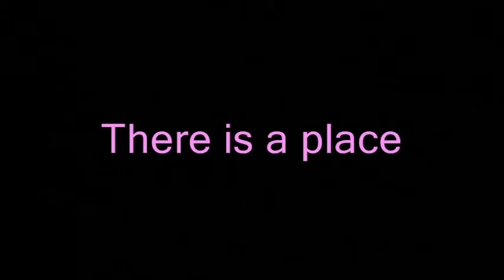Nicaragua movie Trailer